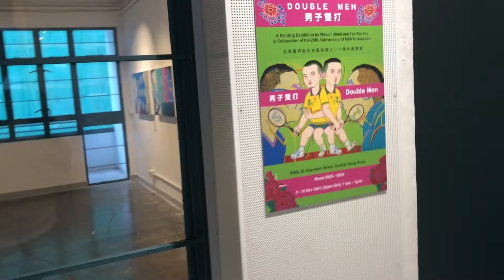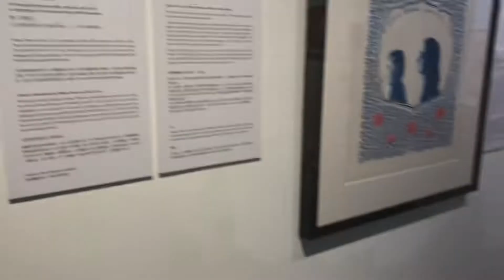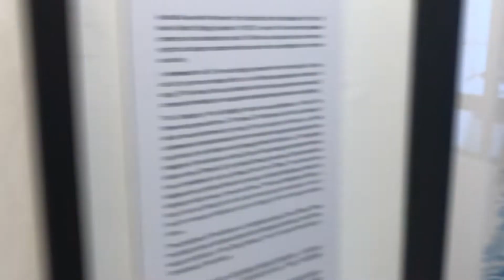Wilson Shieh & Tse Yim On: Double Men 石家豪 + 謝炎安：男子雙打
A walk-through of the Wilson Shieh & Tse Yim On: Double Men 石家豪 + 謝炎安：男子雙打 exhibition at PMQ. In celebration of their 20th anniversary of MFA graduation, the exhibition shows their new paintings of cultural icons who dominated their teenage and young adulthood. There’s also new works which they collaborated for the first time. They work with divergent painting media but still their works echo in themes and aura.
Date: Nov. 5 2021 to Nov. 16 2021
S503/S504, 5/F, Staunton Block
PMQ, 35 Aberdeen Street, Central, Hong Kong